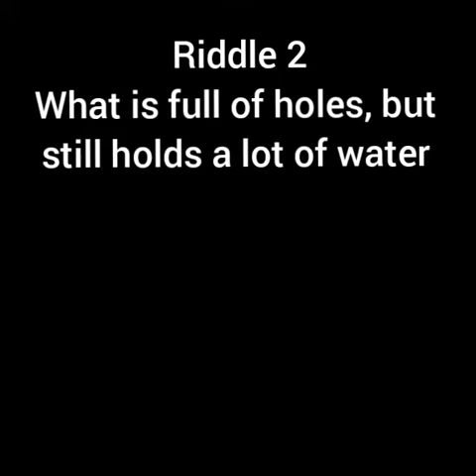very easy rose petals drawing🌹in 1min. Naya's Arts and Crafts.Waiting for your answers for riddles.☺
easy rose petals drawing
Naya's Arts and Crafts